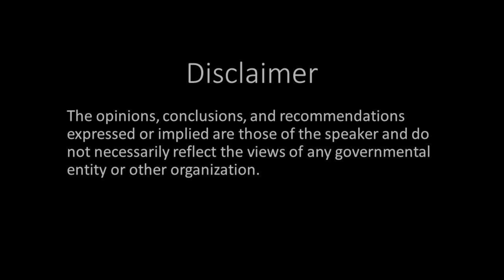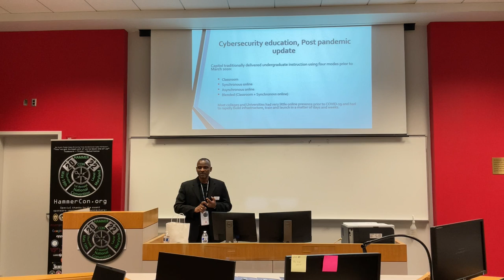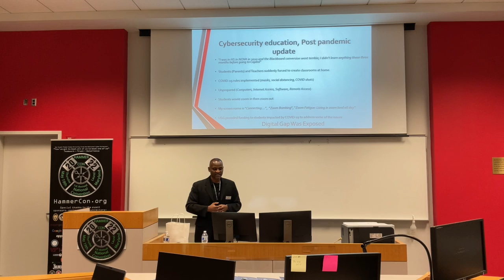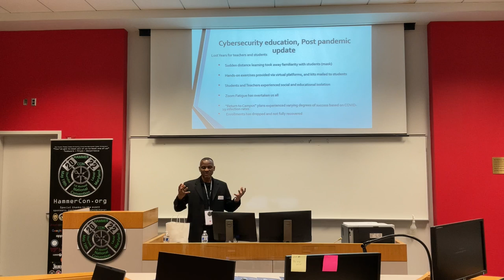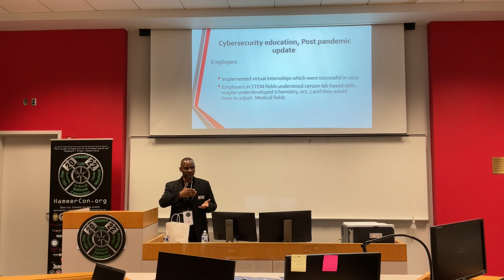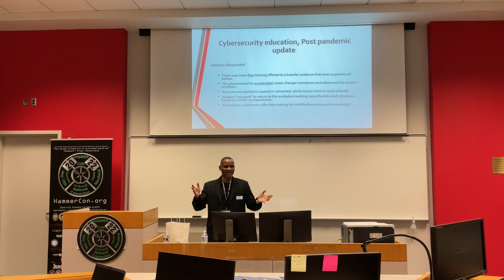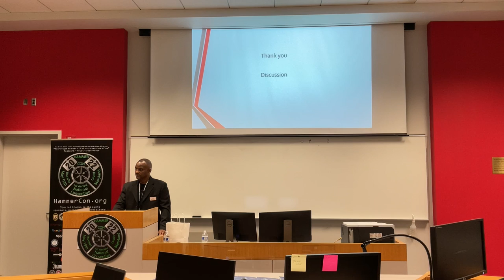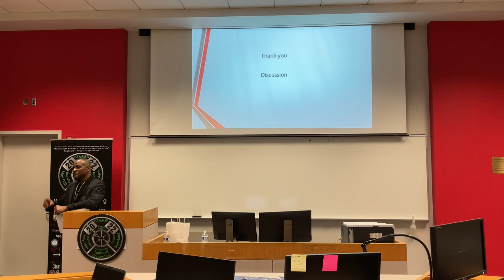HammerCon 2022: Dr. Bill Butler, VP for Academic Affairs, Capitol Technology University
Dr. Bill Butler (Vice President for Academic Affairs at Capitol Technology University and Retired Marine) presents "Cybersecurity Education: A Post Pandemic Update" in the academic oriented track at HammerCon 2022, the first National Convention of the Military Cyber Professionals Association (MCPA).

The event was held on 19 May 2022 in Laurel, Maryland at the Capitol Technology University (CapTech) campus. HammerCon.org

The MCPA is a volunteer-fueled 501(c)(3) educational nonprofit charity that serves the functions of a regimental association for the military cyber community including providing publications, events, and medals. or join (if eligible).

Speaker's remarks should be considered their own opinions and do not necessarily reflect that of any other entity.